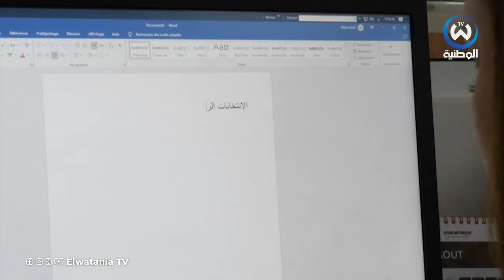الانتخابات الرئاسية 7 سبتمبر 2024.. قناة الوطنية في قلب الحدث